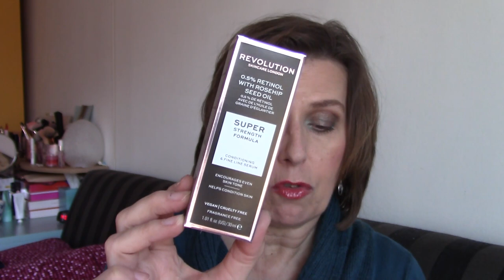Unboxing Lookfantastic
All items I show are purchased by me, all views and opinions voiced are personal.